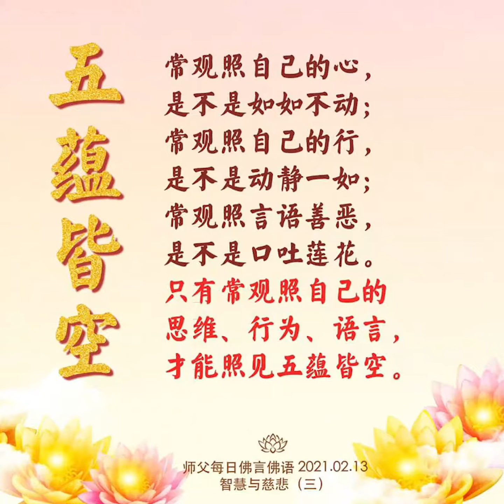卢台长【师父每日佛言佛语】智慧与慈悲 2021年2月13日（有声版）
《智慧与慈悲》

“大慈大悲”就是“大智大慧”。
“慈”会给你增加“智”；
“悲”会给你增加“慧”。
仁慈，心中不会有恨；
悲愍，心中不会有怨。

不对别人抱太大的希望，
你就不会有太多的失望。
自强自立地生活，
自觉自悟地学佛。

能够自觉修心的人，
是一个悟道之人；
能够带领众生一起修心的人，
那是一个觉悟的人。

常观照自己的心，是不是如如不动；
常观照自己的行，是不是动静一如；
常观照言语善恶，是不是口吐莲花。
只有常观照自己的思维、行为、语言，才能照见五蕴皆空。

11 CHANG CHARN ROAD #05-01, SHRIRO HOUSE, SINGAPORE 159640.